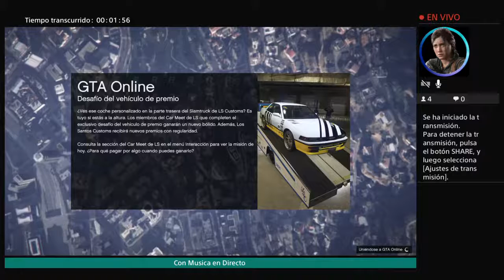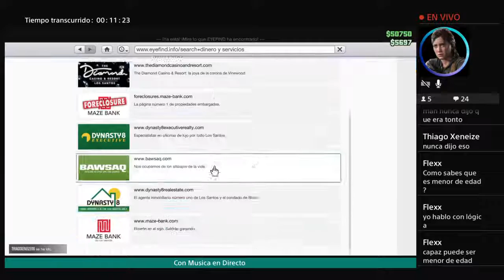Hernan de la fuente tiene ya la denuncia puesta